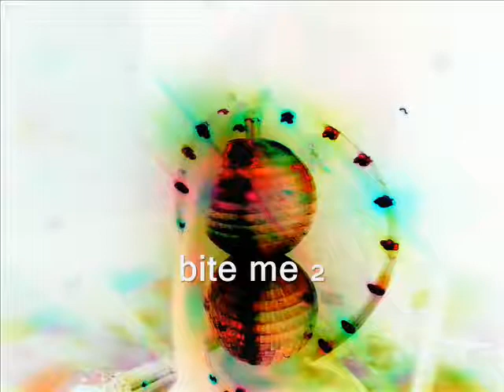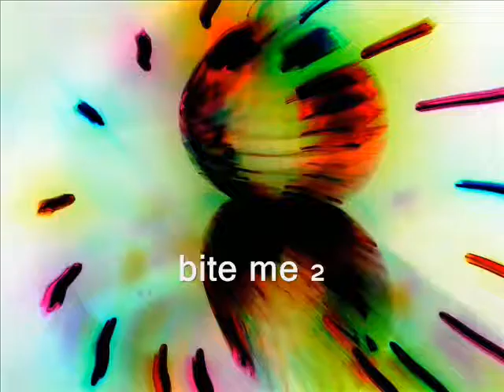scrap rabbit - bite me 2